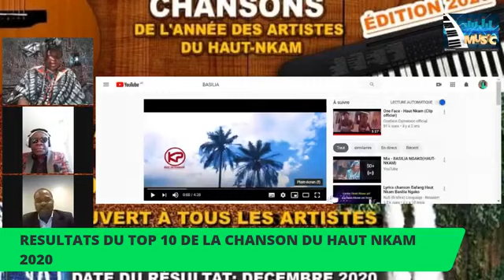RÉSULTATS DU TOP 10 DE LA CHANSON DU HAUT-NKAM 2020